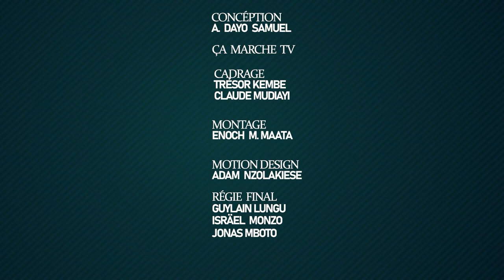INSTANT DÉCLARATION AVEC L'AMBASSADEUR DAYO SAMUEL